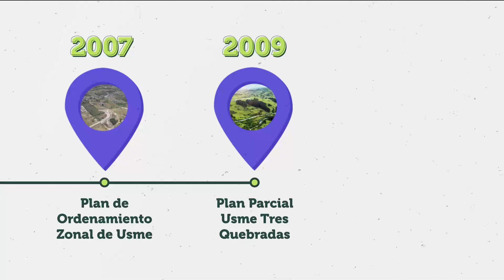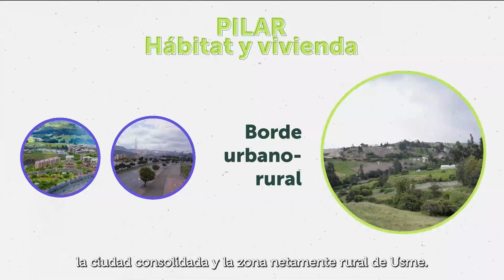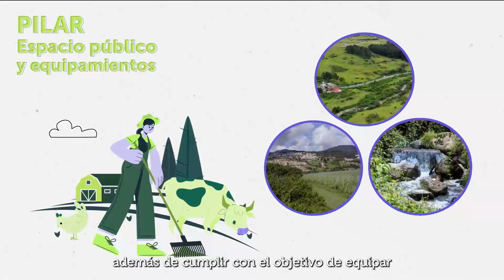¿Sabes en qué se está modificando el Plan Parcial Usme Tres Quebradas?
Avanzamos en un plan urbano rural que permita la conservación y al mismo tiempo el desarrollo de este sector. Conoce en este video como RevitalizamosTerritorios en beneficio de la ciudadanía.

¡Transformamos y desarrollamos juntos la ciudad!